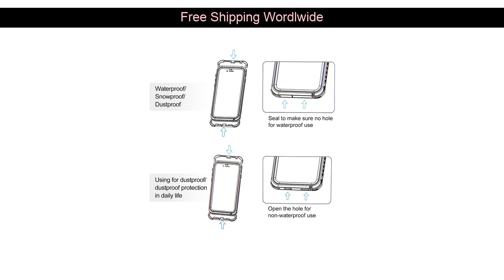[Limited Offer] 4.7/5.5 Inch Upgrade Waterproof Shell Waterproof Shockproof Dustproof Snowproof Stu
4.7/5.5 Inch Upgrade Waterproof Shell Waterproof Shockproof Dustproof Snowproof Sturdy For IPhone7/7 Plus Portable

Whoa!! If you’ve been wanting to buy a Mobile Phone Accessories product, this is a GREAT deal!
I found this item for just US $4.14 shipped.

Go and see if this BEST DEALS is available for you. I hope it is!

 Cute Fur Phone Case Fashionable Fluffy Warm Mobile Phone Protective Case Cover Luxury Design Cover Suitable for iPhone only US $1.20: